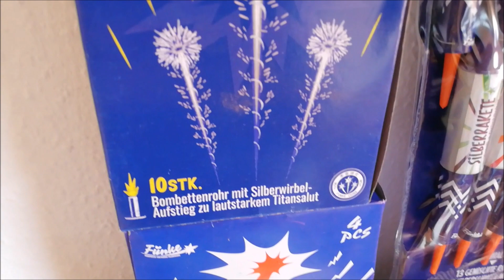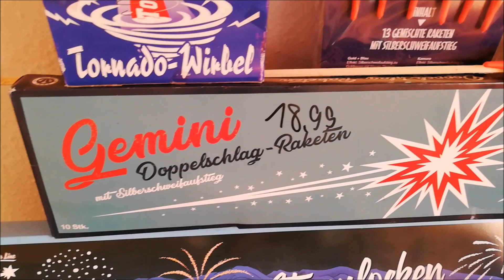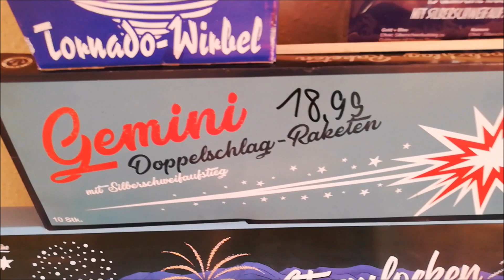Silvester Einkaufstour Teil 2 2019/2020 | Abholbestellung mit Schmackofatz von Funke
Hier seht ihr meine kleine Abholbestellung vom Megafeuerwerksverkauf aus Leipzig  und noch meine zwei, drei Sachen vom Einkauf.